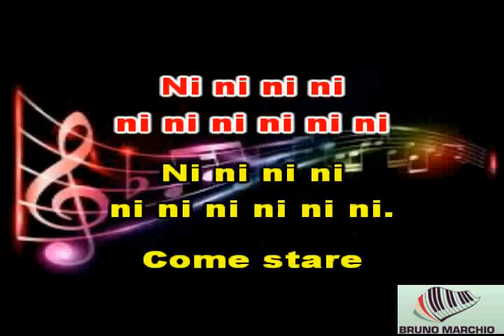KARAOKE MIX SEMPLICE - GIULIA - LUNA CON CORI (DEMO) - GIANNI TOGNI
KARAOKE MIX SEMPLICE - GIULIA - LUNA CON CORI (DEMO) DI GIANNI TOGNI. BELLISSIMO MEDLEY DEI PEZZI PIU' FAMOSI DI GIANNI TOGNI. SPERO VI PIACCIA.